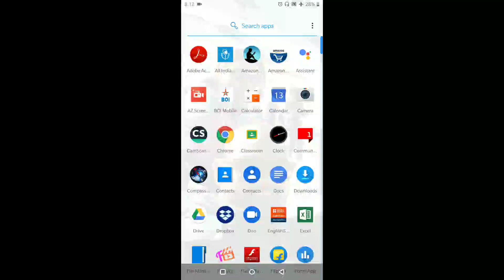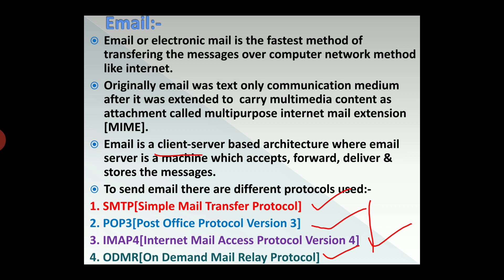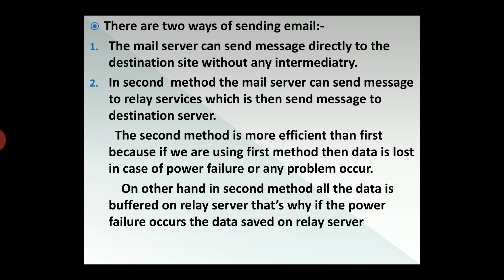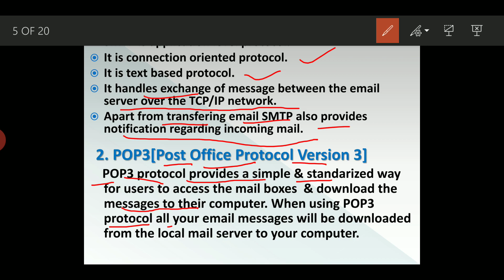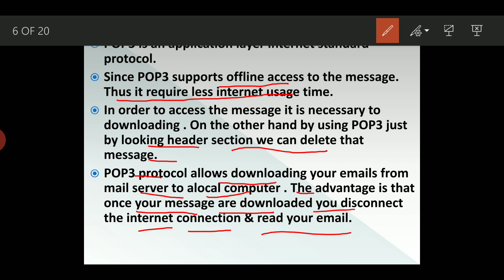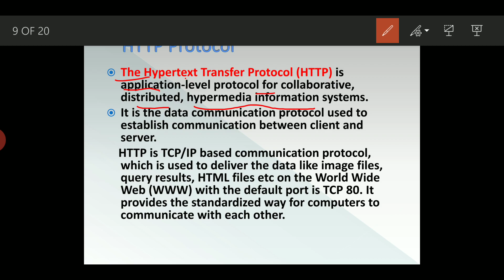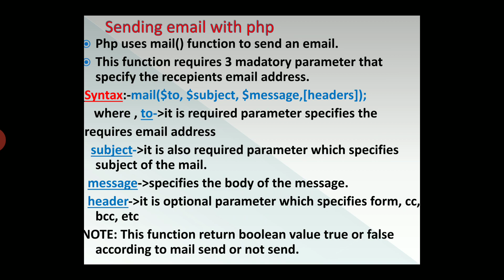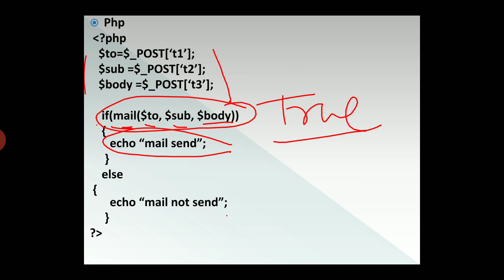Email handling In PHP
Email Protocols
Mail function